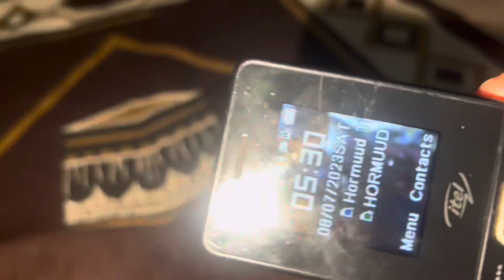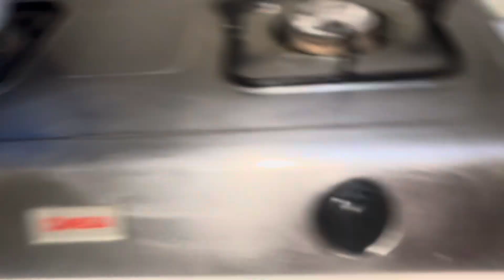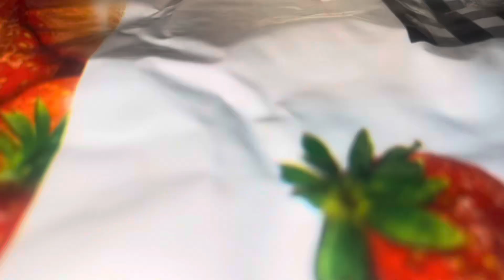Morning routine 🌄Sidee eheed malinteda 👩‍👧‍👦👩‍🍼 young Somali mom 👩‍🍼